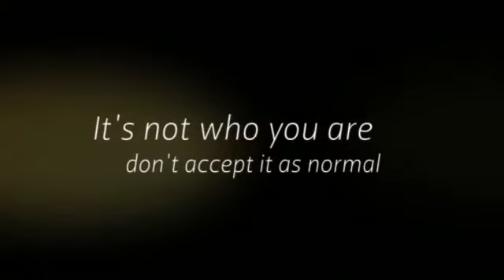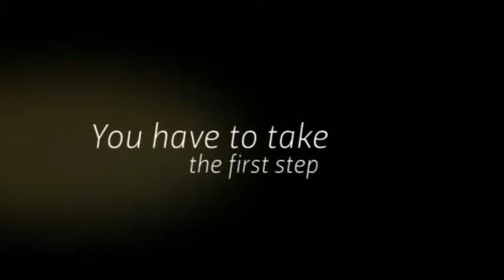Drug treatment center Saint Lucie County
New Life Addiction Treatment Center Drug treatment center Saint Lucie County Florida (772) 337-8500Florida.